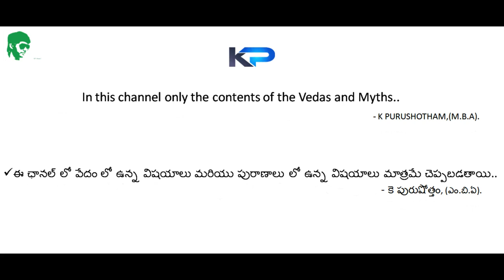భగవంతుని అనుగ్రహం లేదని ఏడ్చిన బాలుడు. || A. P. J. Abdul Kalam వివాహం ఎందుకు చేసుకోలేదు?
your's
K PURUSHOTHAM